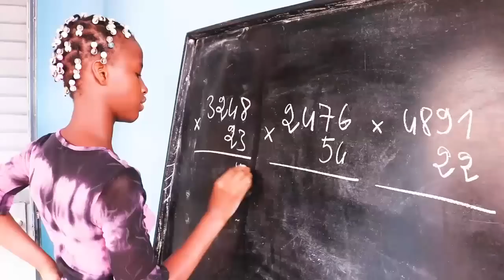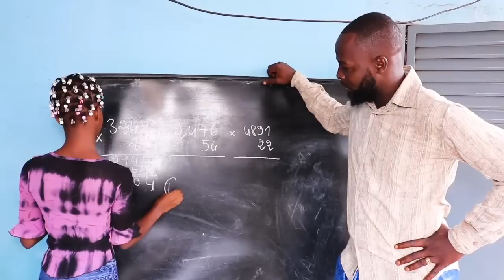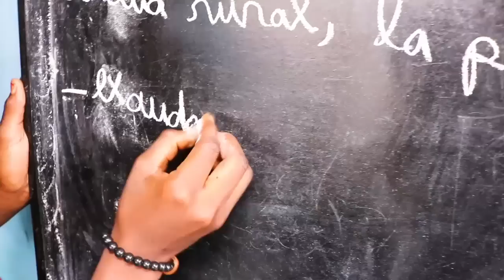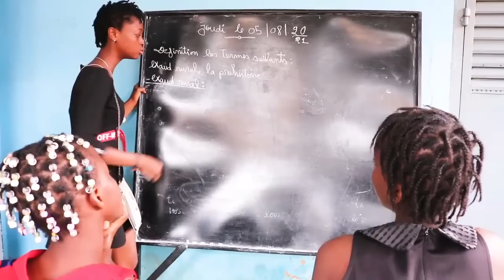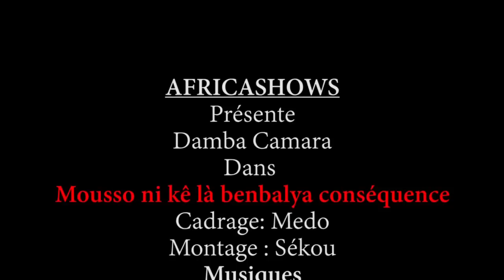MOUSSO NI KE LA BENBALYA CONSEQUENCE 1-2 VERSION INTEGRALE MALINKE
rejoignez la communauté Théatre guinéen en MALINKE de DAMBA CAMARA